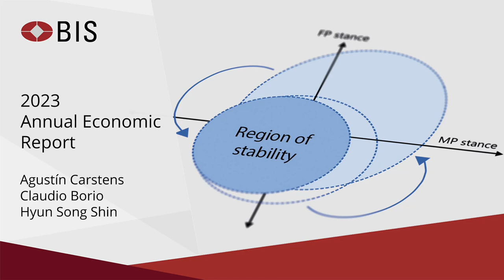BIS Media Briefing - Annual Economic Report 2023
Agustín Carstens, Claudio Borio and Hyun Song Shin brief the media on the main messages of the Annual Economic Report.